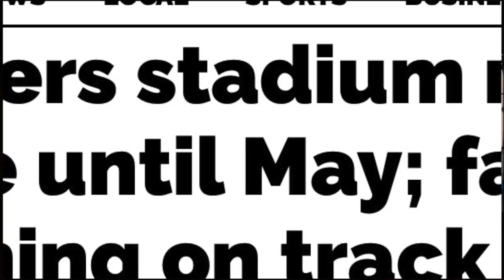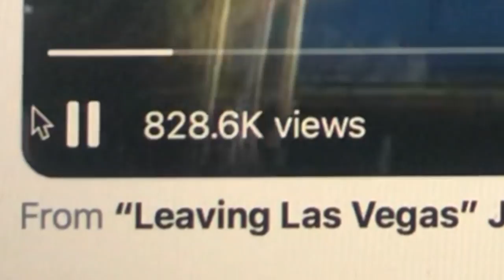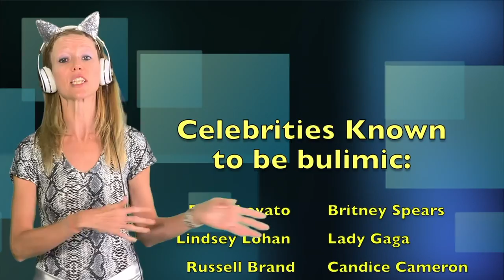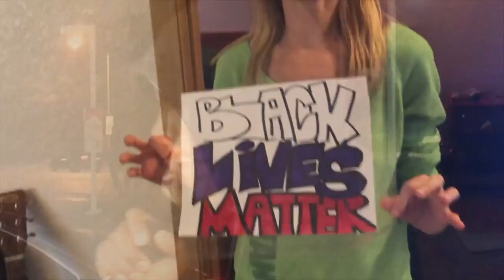Check out our Jedi Promo Reel 2018-2021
Hey Jedi Friends! Thanks for all your support and comments. The JediJoyRichShow is an expose on how people who have no credit are treated by landlords, lease holders, car rental agencies etc.

The Jedi go undercover to show how constructions unions work with the media to lie to about public safety. We show how aggressive a 27-year old gets when he thinks he’s dealing with someone who he would consider “trash”. We expose lawyers who misrepresent their clients’ best interest. We expose doctors who overcharge for emergency room visits to those who cannot afford a hospital. We expose how the police will use the “5150” call as a way to cover for their mistakes when they cannot press a charge. The Jedi expose hospitals who rack up medical bills to the homeless & the mentally ill with bills knowing they will never be able pay them back. We expose celebrity doctors who are addicted to sugar. We expose celebrity chef who are teaching poor eating habits. We expose pop stars who are bulimic. We expose actors, musicians, ah...the JediJoyRichShow just goes on. And on and on and on.

Thanks for supporting the Jedi